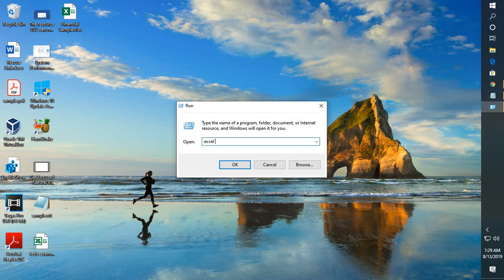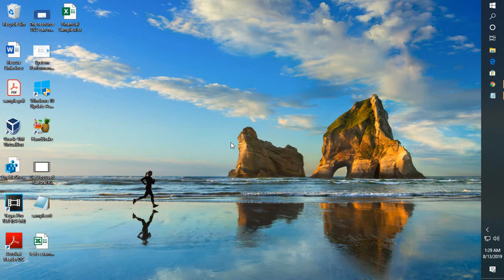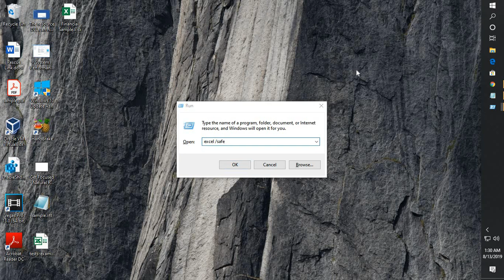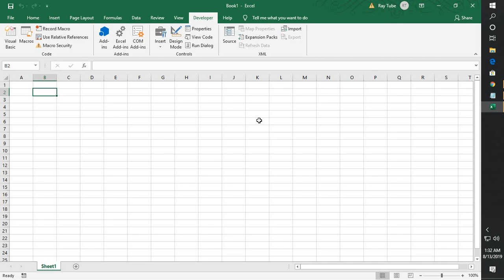FIX !!!!! MOUSE RIGHT CLICK NO LONGER WORKING IN EXCEL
From your worksheet, press Alt + F11.   careful, that's ALT + F11

Next press Ctrl+G

Type in (or copy here and paste)

Application.CommandBars("Cell").Reset

Then press the Enter key.

Press Alt+Q to return to the worksheet.

Click your right mouse button on any worksheet cell.

If that does not help, repeat the above with:

Application.CommandBars("Cell").enabled=true